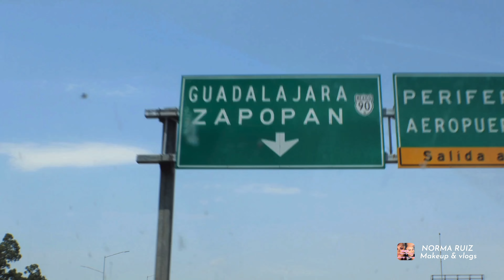Vlog - Llegamos a Guadalajara! Fiesta sorpresa a mi esposo por su cumpleaños